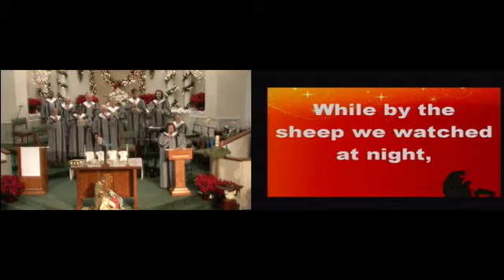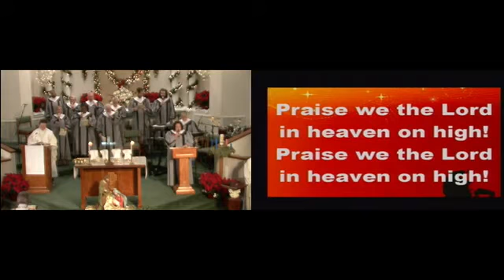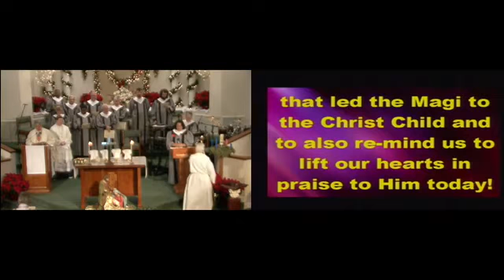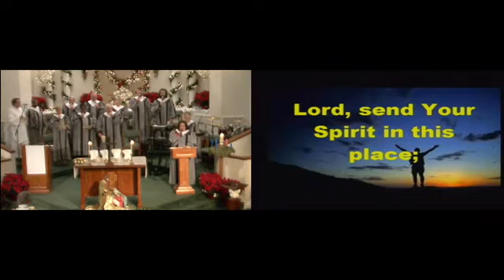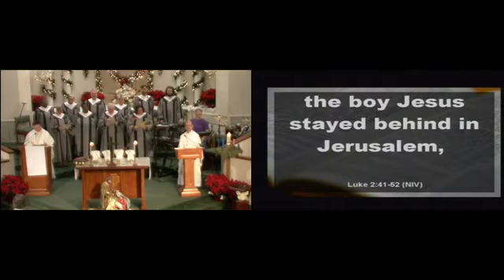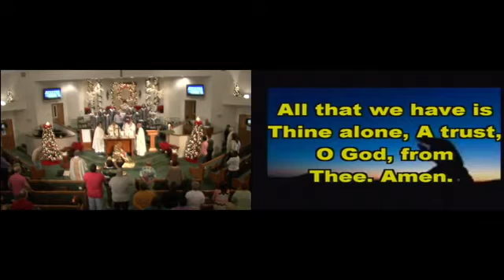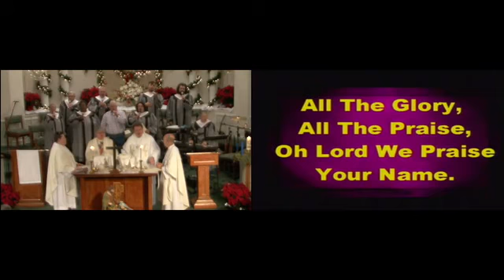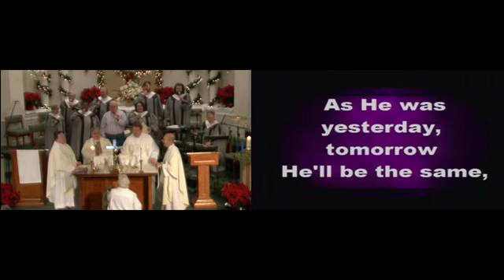Covenant Community Church Sunday December 27, 2015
Sunday Services December 27, 2015